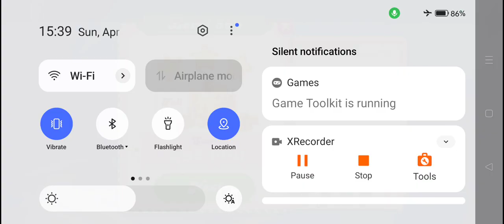Candy Crush Soda Saga Level #564 3 colors fun 3 stars no boosters